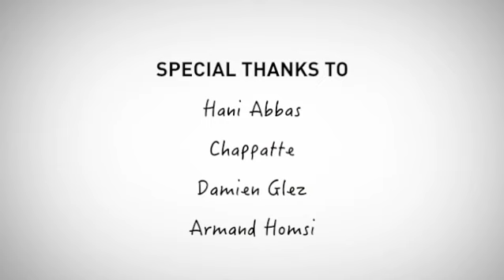Dessin progressif réalisé à l'occasion de la remise de la médaille "Genève reconnaissante"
Vidéo de dessins progressif réalisés par Hani Abbas, Chappatte, Damien Glez et Armand Homsi, à l'occasion de la remise de la médaille "Genève reconnaissante" à TRIAL et l'Appel de Genève.

Speed drawing: in honor of the "Geneve reconnaissante" decorations ceremony - Geneva call to action and TRIAL (Track Impunity Always).